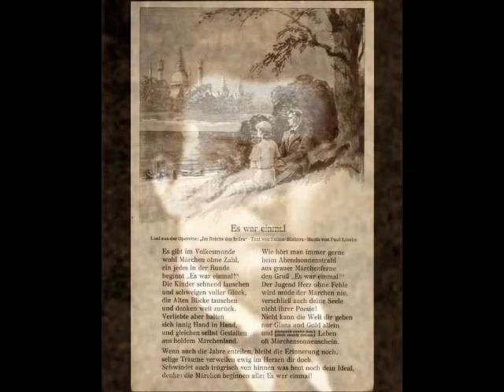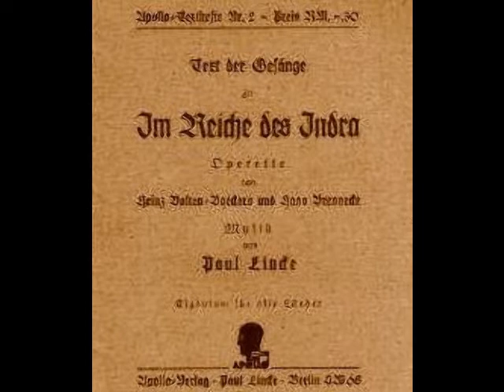Max Bloch - Es war einmal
Max Bloch (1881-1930) was a Polish tenor who, despite his magnificent voice, was relegated to character roles during much of his career.  Born to a Jewish family in Bolek, Bloch began his musical training in Berlin with Keva Pockal, a native of St. Louis who had settled in Germany.  After working with Madame Pockal for several years, Bloch became part of the roster of Berlin’s Komische Oper in 1910.   The following year, the tenor signed a contract with the Kurfürstenoper and also sang at the Berlin Municipal Opera from 1912 to 1914.  Unfortunately, there is no record of the roles or operas sung by Bloch during his years in Berlin, so it is impossible to know whether or not he was singing leading roles.

During the spring of 1914, Bloch was offered a contract by the Metropolitan Opera and sailed to the U.S. that fall.  The tenor made his Met debut as the Majordomo in Der Rosenkavalier on November 20, 1914.  Although he never sang leading roles, Bloch became a valued member of the company’s German wing, singing a wide variety of character roles.  The tenor expanded his repertoire to include French, Italian and even English language works, and participated in a number of premieres.  One of them, the U.S. premiere of Rabaud’s Marouf, led the critic for the Brooklyn Daily Eagle to remark, “Praise should go to…Max Bloch, who delivered his one air from the roof of the temple, in the second act, in a smooth legato that was an oasis in a desert of declamation.”  Sadly, Bloch was dismissed from the Met in the spring of 1918.  Some 20 dedicated artists were victims of the paranoid xenophobia that swept the U.S. during WWI.  With anti-German sentiment at a fever pitch, the Metropolitan, in its infinite wisdom, fired any artist of Germanic origin.  Bloch, a Polish Jew, was labeled as an “enemy alien” and found himself out of a job.

Despite the bigotry of his former employers, Bloch considered himself an American and bravely remained in New York.  He managed to eke out a career as a concert and oratorio singer and sang principal roles with smaller opera companies.  He was Eleazar in a Yiddish language presentation of La Juive given by the Jewish-American Grand Opera Company at the Lexington Theater in May of 1921.  According to Pierre Key (writing for The Ithaca Journal), “Max Bloch, a former second tenor at the Metropolitan with a beautiful voice, but who is handicapped through being physically undersized, sang some beautiful phrases allotted to Eleazar.”  In spite of Bloch’s performance, the production was haphazardly put together and closed after only two performances.

In the summer of 1922, The Met contacted Bloch, who was visiting his brother in Germany.  Old biases had been forgotten and the management wanted the tenor to come back.  Bloch, who apparently harbored no hard feelings, sailed back to New York and picked up where he had left off.  He also applied for U.S. citizenship, which was granted in February of 1923.  He worked steadily at the Met and made a series of appearances at the Teatro Colón in 1926.  With his pedigree as a Met artist, Bloch was also a very popular featured soloist with numerous municipal chorales, music clubs and civic orchestras.  Much of his concert repertoire consisted of lighter music, mostly sung in English, which always delighted his audiences.  He also took advantage of the new medium of radio, adding yet another dimension to his career.

By the summer of 1930, Bloch was extremely busy and was booked solidly (including a new contract with the Met) through the following spring.  Sadly, Bloch never got the chance to see the new season. During a visit to his brother in Düsseldorf, the lifelong bachelor suffered a heart attack and died on August 30.  He was only 49 years old.

Max Bloch was a remarkable…and underappreciated…artist.  During his 12 seasons with the Met, he sang 435 performances of over 40 roles from a wide variety of works such as Boris Godunov, Das Rheingold, Siegfried, Die Meistersinger, Die Zauberflöte, The Taming of the Shrew, Guillaume Tell and The Bartered Bride.  He sang the world premieres of Madame Sans-Gêne, Goyescas, The King’s Henchman and The Canterbury Pilgrims as well as the U.S. premieres of L’Oracolo, Francesca da Rimini, Lodoletta and Jonny Spielt Auf.  He was also an accomplished cantata and oratorio singer, performing such works as Messiah, The Mozart Requiem, Schubert’s Mass No. 6 and Bach’s Cantata BWV 201.  Unfortunately, his short, portly figure…5 foot 2 and 185 pounds…prevented him from making his mark in the leading roles to which his voice was suited.  Luckily, Bloch recorded prolifically for Columbia, Victor and Edison…and, under the name Mario (or Martino) Brefelli, for Banner, Emerson and The National Music Lovers of New York.  Here, Bloch sings "Es war einmal" from Paul Lincke's operetta Im Reiche des Indra.  This recording was made in New York for Columbia Records in January of 1921.